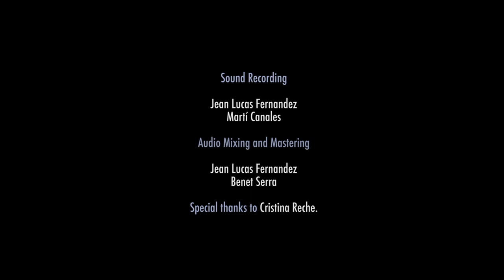BENET - Hold Down Here [Live From My Studio]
Credits:
Video: Laia Albert, José Carvajal
Editing and color grading: Estanis Bañuelos
Sound Recording: Jean Lucas Fernández, Martí Canales
Audio Mixing & Mastering: Jean Lucas Fernandez, Benet Serra